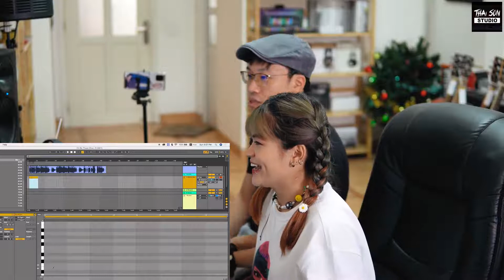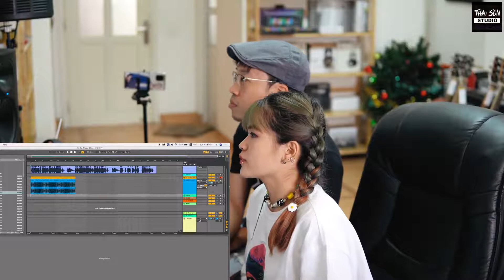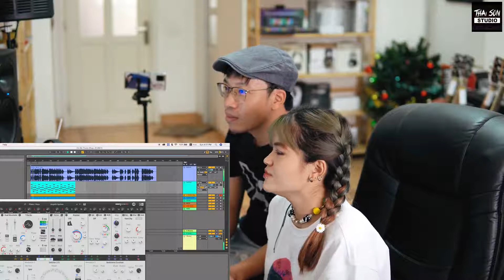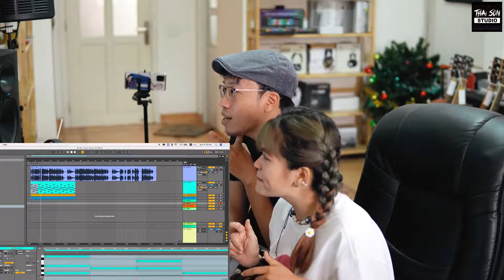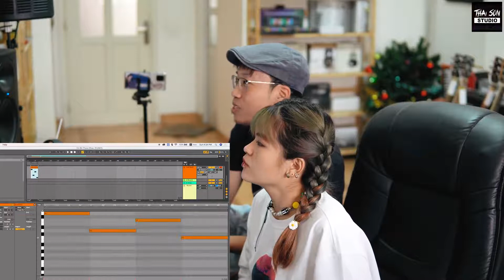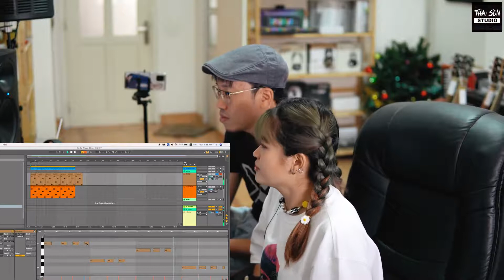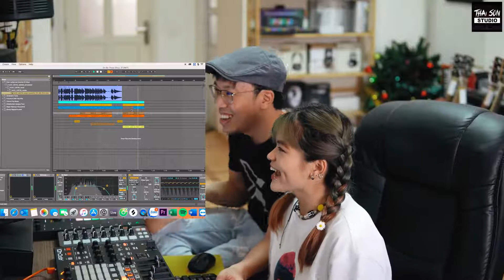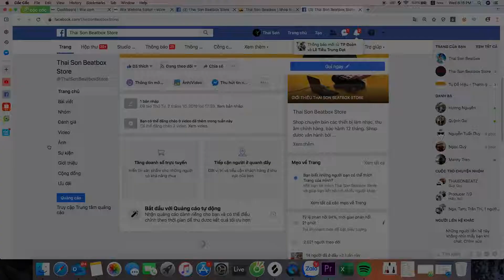LÀM BEAT CÙNG NGƯỜI LẠ 2 | VY BÙI Remix nhạc của BINZ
LÀM BEAT CÙNG NGƯỜI LẠ SỐ 2 - VY BÙI Remix nhạc của BINZ
Hotline (tư vấn mua hàng):  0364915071
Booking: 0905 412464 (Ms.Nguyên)